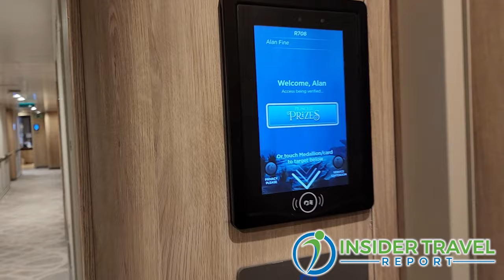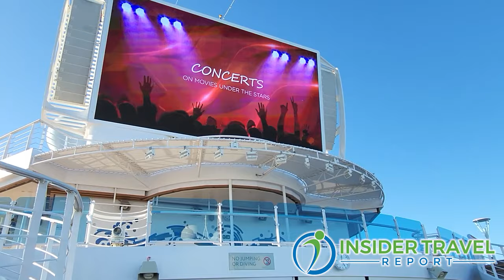Insider Video: Discover What Makes the New Discovery Princess So Special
Carmen Roig, vice president of sales for Princess Cruises, talks with Alan Fine of Insider Travel Report about her favorite features on the new Discovery Princess, most especially the 360 dining experience, a gourmet dinner in a wrap-around IMAX-like theater. which now can be purchased by suite guests.